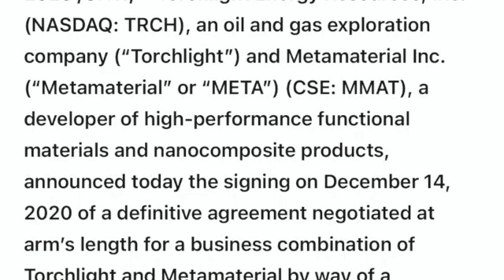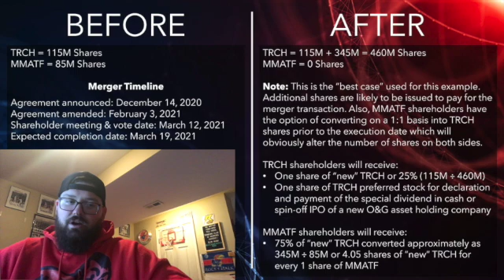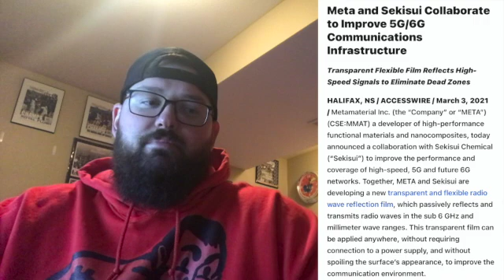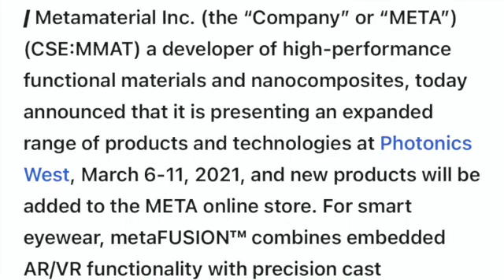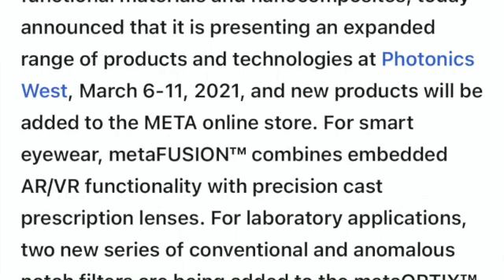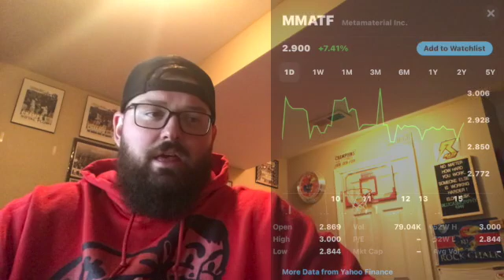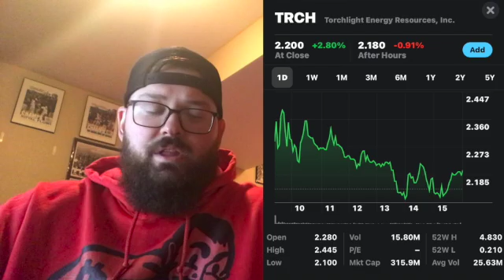TRCH & MMATF MASSIVE UPDATE! Working on 5G and 6G! Presenting new products at Photonics! Buy now?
This video is about Metamaterials and Torchlight. META is changing the way we use, interact with, and benefit from light and other forms of energy. META designs and manufactures advanced materials and performance functional films which are engineered at the nanoscale to control light and other forms of energy. META is an award winning Global Cleantech 100 company with products that support sustainability by doing more with less; they encompass lightweight, sustainable raw materials and processes which consume less energy and offer more performance. META has a growing patent portfolio and is currently developing new materials with diverse applications in concert with companies in the automotive, aerospace, energy, consumer electronics and medical industries. META is headquartered in Halifax, Nova Scotia and has R&D and Sales offices in London, UK and Silicon Valley. As always have a good day!

Equipment-
Mouse pad
Blue Yeti 🎤
USB Port